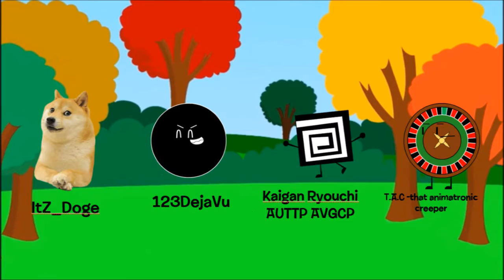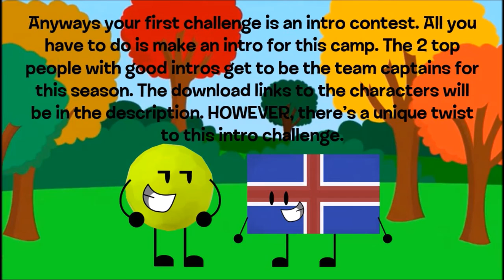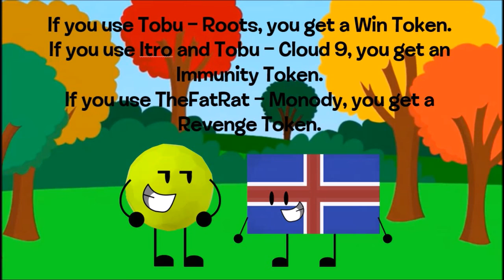Object Crossover Camp 1a